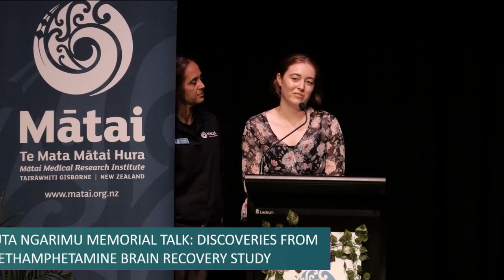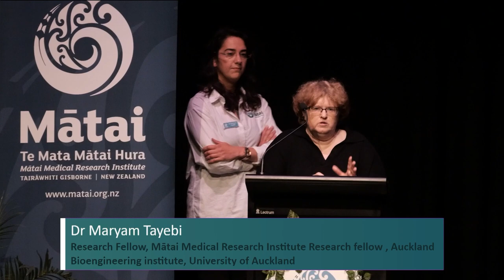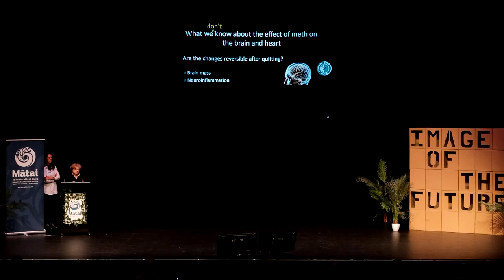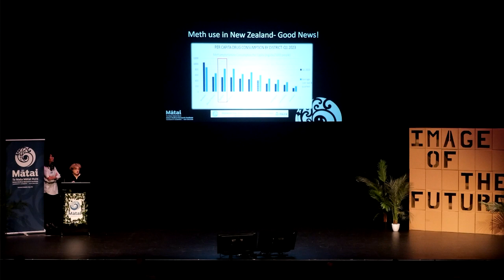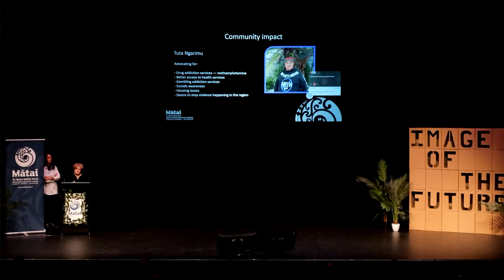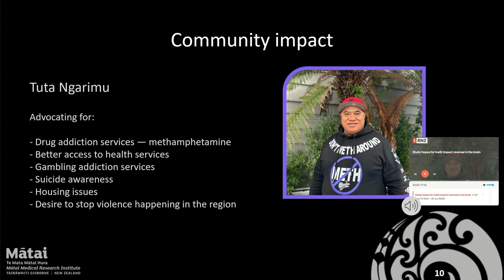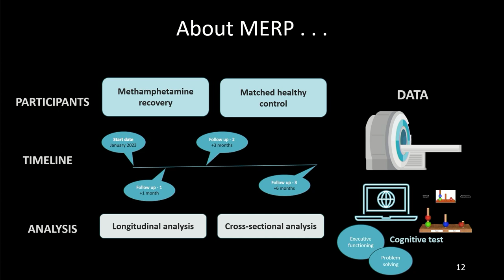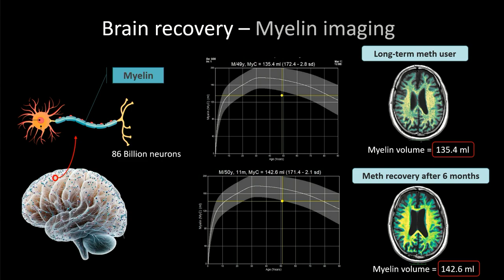THE TUTA NGARIMU MEMORIAL TALK: DISCOVERIES FROM THE METHAMPHETAMINE BRAIN RECOVERY STUDY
Associate Professor Miriam Scadeng & Dr Maryam Tayebi discuss the Mātai Methamphetamine recovery project.